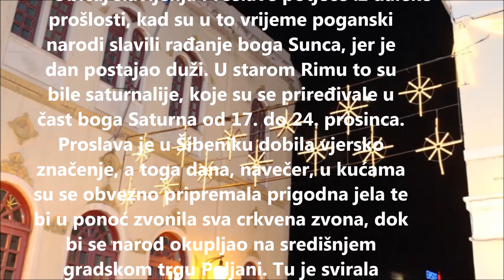Proslava u Šibeniku, 17./18. 12. 2019.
Prigodni koncert „U susret Proslavi“ održan je u utorak 17. prosinca 2019. u katedrali Svetog Jakova u Šibeniku sa početkom u 23 sata. Koncert je upriličen prigodom starog šibenskog običaja Proslave u kojem točno u ponoć sedam dana prije Božića zvone crkvena zvona i najavljuju predstojeću svetkovinu Kristova Rođenja.
Božićne napjeve i melodije pjevali su: Mješoviti katedralni zbor, vokalni sastav Cor Christi, vokalni kvintet A Vista i Pivači svetog Jakova.
Prigodno se obratio i šibenski biskup Tomislav Rogić koji je svima zaželio sve najbolje prigodom svetkovine Božića. Nakon koncerta druženje je nastavljeno uz fritule i pjesmu na trgu pred katedralom.

Izvor teksta: stranica Šibenske biskupije